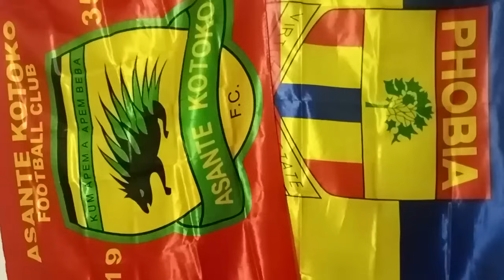HERR: KOTOKO 4-2 NATIONS..KOTOKO PLAYER RATINGS MUKWALA RATE HIGH..KOTOKO IS THE PACE..ERIC OFORI AN